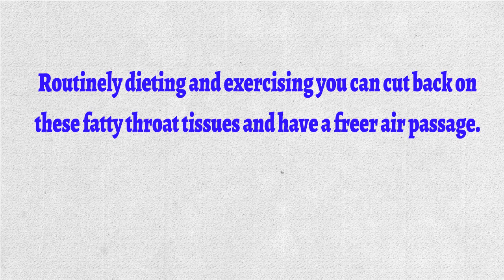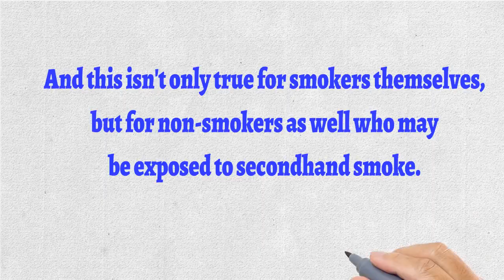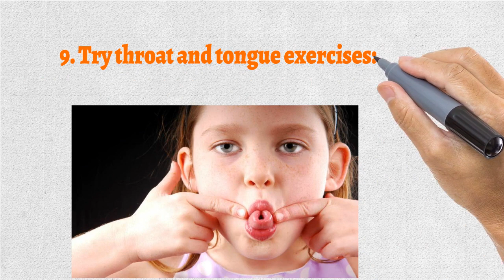Stop Snoring - ✅ How To Cure Your Snoring Immediately . US ✅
Stop Snoring -  How To Cure Your Snoring Immediately .

1. ➤ Maintain a healthy weight with diet and exercise :
Routinely dieting and exercising you can cut back on these fatty throat tissues and have a freer air passage.

2. -  Cut Back On Alcohol
3. -  Cut Back On Smoking

4. -  Keep Your Bedroom Humid

5. -  Treat allergies

6. -  Try Changing Sleeping Positions

7. -  Consider Purchasing An Anti - Snore Pillow

8. -  Ask Your Doctor If Your Medications May Be Causing You To Snore : Similar To Alcohol

9. -  Try Throat And Tongue Exercises

 ➤➤➤  Discover Recommended Programs On The Description Bellow.

🌟🌟 Hope your health is good.